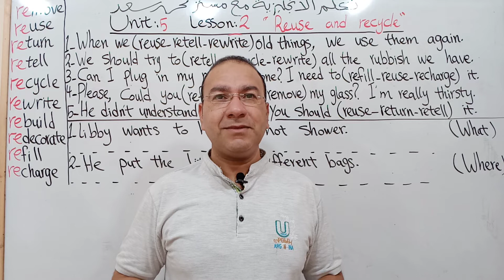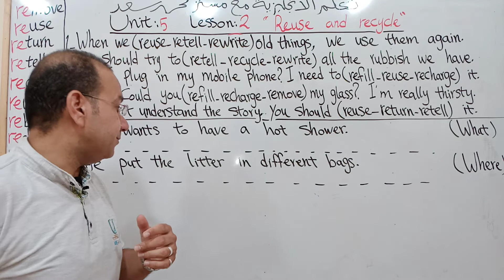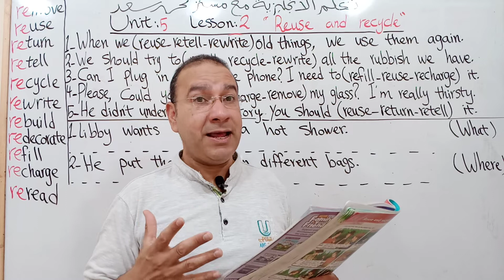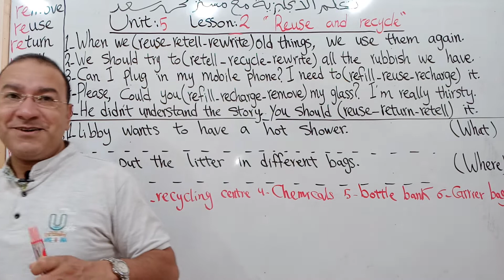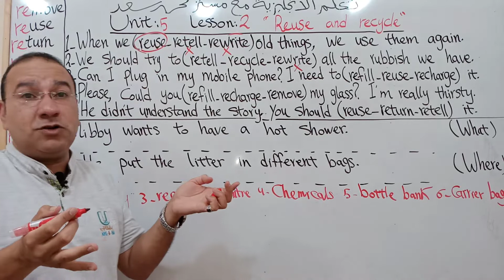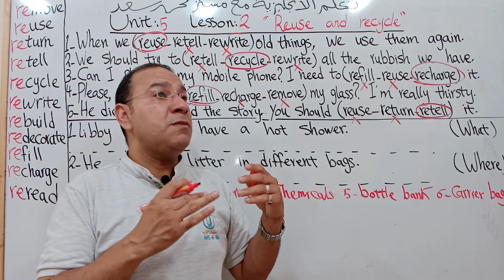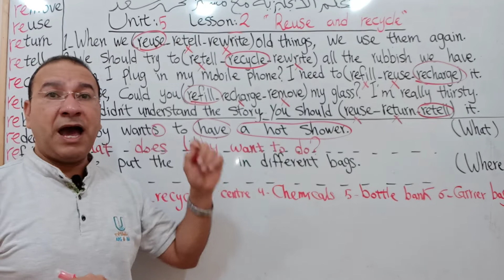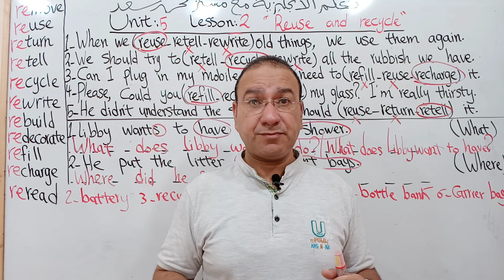الصف الخامس الابتدائي لغه انجليزيه فاميلي آند فريندز Family and friends 5 Unit حل سؤال تكوين السؤال.